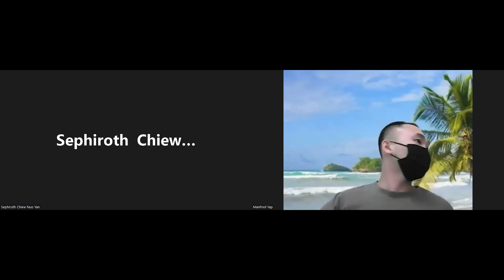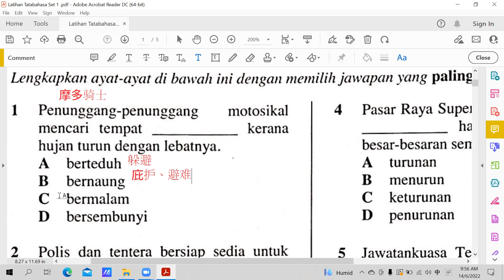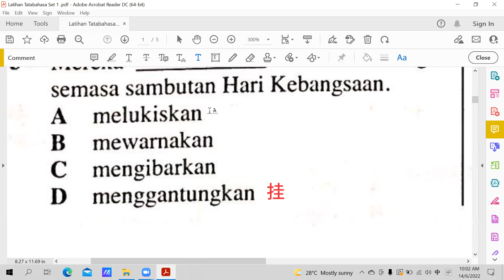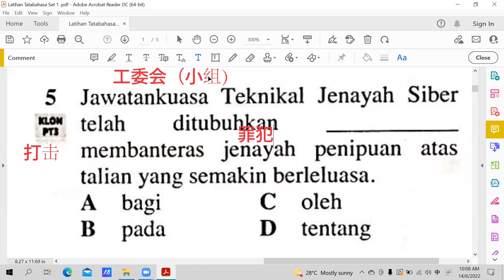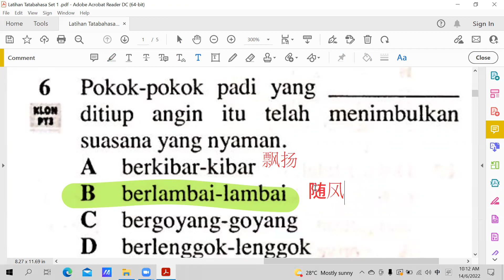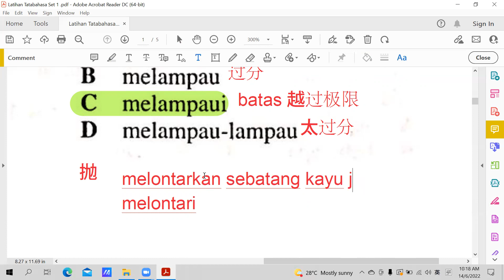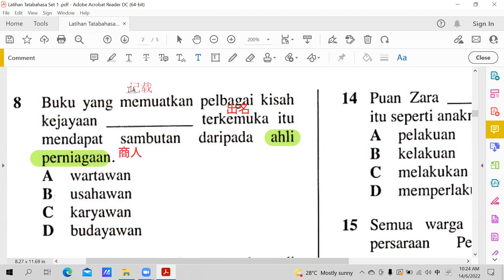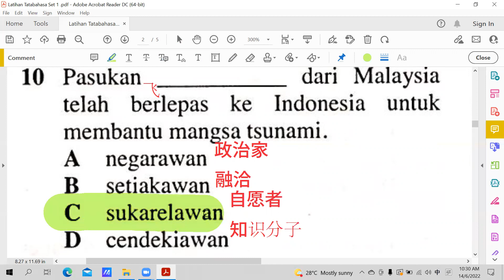BM T1 14062022 Sesi 1